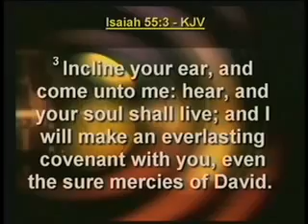Apostle David E Taylor God Visits Man In The Morning pt 3